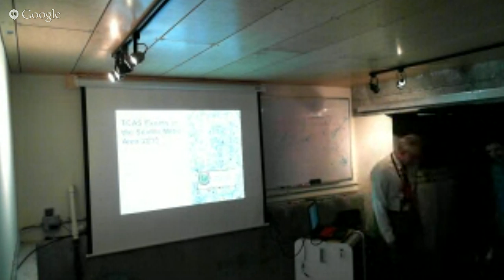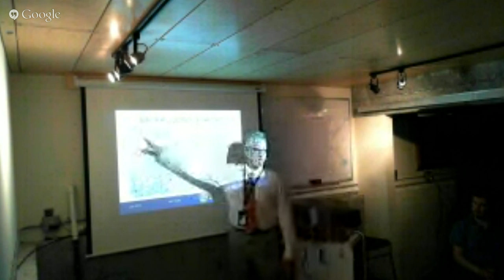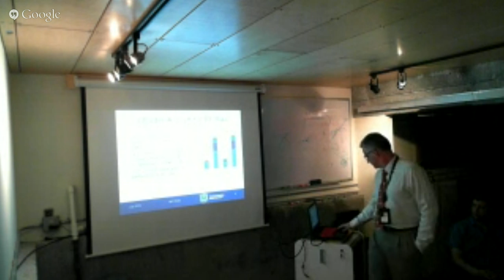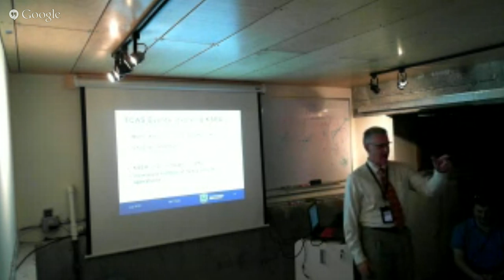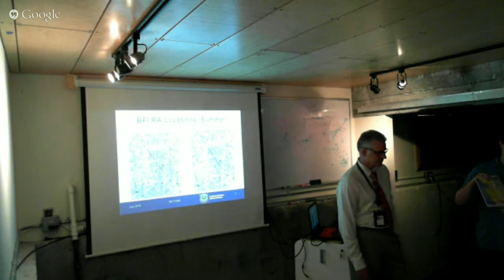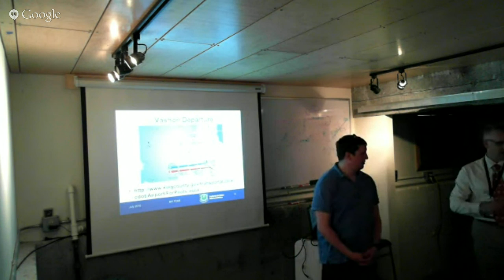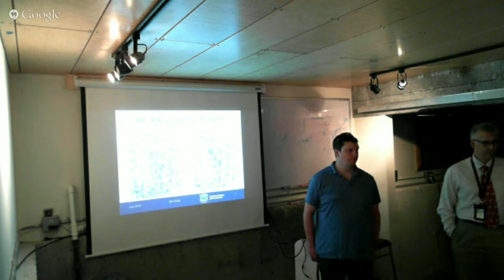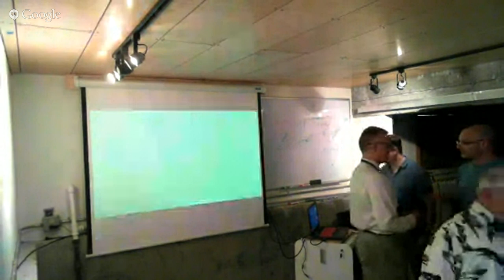The Vashon Departure and TCAs RAs in the vicinity of KBFI.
Boeing Field King County International Airport (KBFI) continues to be at the higher end of Class D airports when it comes to TCAS RAs.  At KBFI, there is approximately 1 RA every 48 flight operations by TCAS equipped aircraft.  The trend is seasonal and increases with the good VFR weather and traffic volumes that often accompany the weather.  There are some areas that are more likely to generate TCAS RAs and some of the RAs are caused by interaction with arrival traffic into Seattle Tacoma International Airport (KSEA).

The BFI ATCT briefing will provide data where the RAs are likely to occur and some mitigations that may help to reduce the frequency and provide some extra margin of safety.